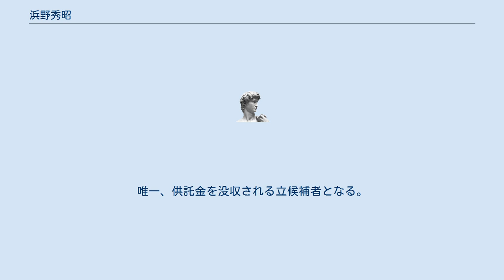浜野秀昭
濱野 秀昭（役者時代は浜野 秀昭）（はまの ひであき、1980年6月24日 - ）は、日本の元俳優。
実業家。
 神奈川県鎌倉市出身。
神奈川県立七里ガ浜高等学校を経て法政大学工学部に入学するも中途退学。
 役者としては舞台・映画を中心に活動していたが、26歳の時に引退。
 引退後は事業を起こし、現在は2つの会社「株式会社セブンコード」「株式会社インターコード」を経営している。
 2012年4月 有田とマツコの男と女のシーズン2「元芸能人、今素人さん50人」に出演する。
男性唯一の最前列と喜んでいたらしいが、話した内容は全部カットされ、タダ映っているだけ。
 「社員や関係者に言いふらした手前、死ぬほどカッコ悪かった」と放送日後にフェイスブックでつぶやいている。
　さすがに会社のホームページにテレビに出演と書けなかったらしい。
 カットされた反省として、出演がうれし過ぎてしゃべりすぎたと自己分析し、「少ない時間でも使われるように、第一声は短的に話して数秒で区切るべきだった」と後悔している。
 2013年。
本人が経営する株式会社セブンコードの新卒採用サイトで自らをブラック企業と称し「ブラック企業へようこそ」というサイトで募集をかけて、物議を醸し出す。
 そのせいで当時掲載していたエン・ジャパンのサイトの掲載を取りやめられるも、効果は良かったらしく翌年は「ブラック企業へようこそ第2弾」を公開　「大学をやめて入社したら100万円」という企画を打ち出し、再び物議を醸し出す。
 2016年12月　TBSの「好きか嫌いかを言う時間」に出演する。
　前回と違って今回は放送された。
　残業問題に経営者としての持論を展開したが、その語ネットで炎上する。
　サイト本人の会社が運営する「社畜る」というサイトで残業について考えを公表するも日に油を注ぐ結果となる。
 2017年7月　ブラック企業の社長が「都民の社畜になる」とのフレーズで都議選に立候補表明。
打ち出した政策でネットで賛否両論あり話題となる。
都議選では新宿区から出馬し1,971票で落選した。
 2019年4月　もっちょさんを押し出し「若い人にもっと選挙に興味を持ってもらうため」新宿区区議選に立候補。
こちらも前回の都議選同様に雑誌等に取り上げられ話題となる。
結果は53人の立候補のうちビリ。
唯一、供託金を没収される立候補者となる。
本人曰く、週刊プレイボーイにも特集され、オリジナルソング「選挙へいくな」を提げて選挙カー活動も多くの人に手をふってもらい立候補者の中で一番目立っていた。
ただ、立候補の目的を若者に選挙にいってもらうために着ぐるみきたり、音楽をかけたのだが、ターゲット年齢が低すぎたため、手を振ってくれていた人たちは投票権がなかったためだと振り返る。
オリジナルソング「選挙へいくな」は選挙へ行こうは聞き飽きてしまってるため、あえて逆の事をいう事で選挙に興味を引いてもらう主旨との事。
また選挙カーがうるさいと選挙の旅にクレームが上がる中、音楽をかけて街宣活動する事で楽しんでもらえたと自負している。